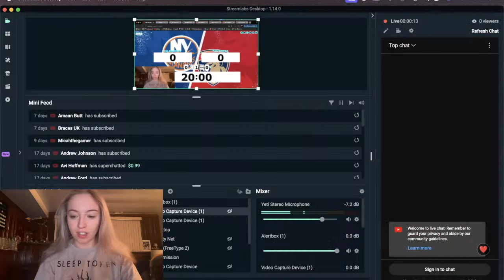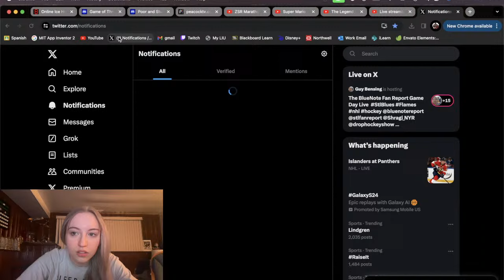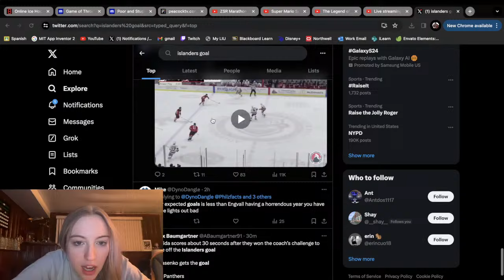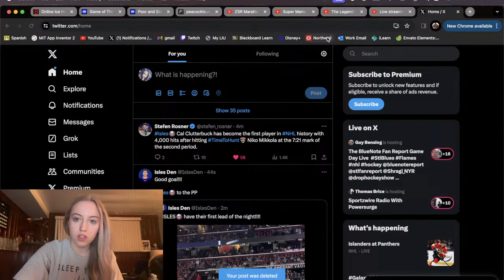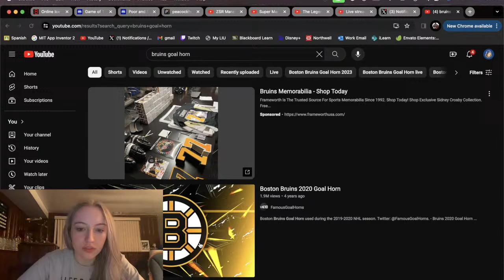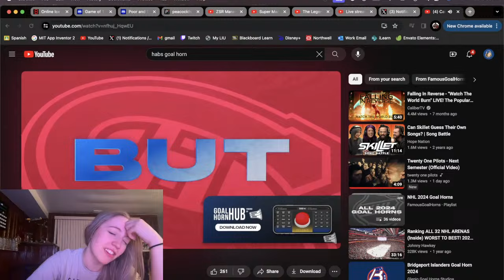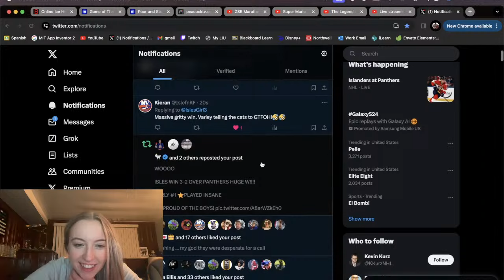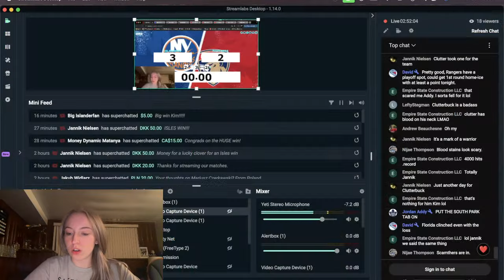New York Islanders vs Florida Panthers//Live Commentary and Reaction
Isles plz win

Game date on 03/28/24

YTber commands:

!HTH
!sir
!rocha
!baddog
!rogelio
!offthewall

Mod Commands:

!LGI
!goal
!simp
!pp
!penalty
!famous
!momsimp
!cawfee
!yes
!bailey
!nelson
!pageau
!tavares
!nuggies
!oreo
!rules
!chara